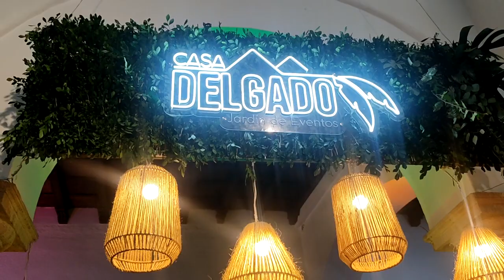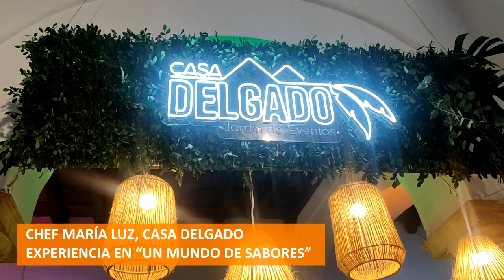𝗟𝗔 “𝗖𝗔𝗦𝗔 𝗗𝗘𝗟𝗚𝗔𝗗𝗢”, 𝗟𝗜𝗗𝗘𝗥𝗔𝗗𝗔 𝗣𝗢𝗥 𝗠𝗔𝗥𝗜́𝗔 𝗟𝗨𝗭 𝗖𝗢𝗥𝗧𝗘𝗭, 𝗖𝗢𝗡𝗤𝗨𝗜𝗦𝗧𝗔 𝗟𝗢𝗦 𝗣𝗔𝗟𝗔𝗗𝗔𝗥𝗘𝗦 𝗘𝗡 '𝗨𝗡 𝗠𝗨𝗡𝗗𝗢 𝗗𝗘 𝗦𝗔𝗕𝗢𝗥𝗘𝗦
La renombrada chef María Luz Cortez cautivó a los comensales en el festival "Un Mundo de Sabores", celebrado el viernes 7 de julio en el majestuoso patio colonial de la facultad de Derecho de la Universidad San Francisco Xavier.

El evento reunió a amantes de la buena comida y la cultura culinaria, brindando a la talentosa chef el escenario perfecto para exhibir su maestría en la cocina.

La Casa Delgado, bajo la dirección de María Luz, presentó con gran éxito una exquisita selección de platos de la gastronomía alemana. Entre los destacados se encontraban el cerdo crocante, las salchichas con chucrut y las papas aromatizadas con hierbas del campo. Cada bocado era una delicia que logró satisfacer incluso a los paladares más exigentes.

La chef María Luz Cortez estuvo acompañada en este importante evento por su invaluable equipo, compuesto por su propia familia. Juntos, honraron el nombre de Casa Delgado y brindaron a los asistentes una experiencia culinaria inolvidable.

Durante el festival, María Luz compartió detalles sobre su emprendimiento culinario con los presentes. Además de su destacada participación en festivales gastronómicos, la chef ha sabido organizar eventos personalizados y de gran envergadura, manteniendo siempre altos estándares de calidad. Desde matrimonios hasta cumpleaños y actividades sociales, María Luz y su equipo se han consolidado como expertos en ofrecer experiencias gastronómicas únicas y memorables.

En cuanto a la oferta culinaria de La Casa Delgado, se destacaron platos típicos como el mondongo, el ckocko de pollo, el picante mixto y los chorizos, entre una amplia variedad de sabores y opciones para satisfacer todos los gustos.

En resumen, la participación de la chef María Luz Cortez y su equipo en el festival "Un Mundo de Sabores" fue un rotundo éxito. Su destacada propuesta gastronómica alemana deleitó a los asistentes, quienes tuvieron la oportunidad de disfrutar de una experiencia culinaria excepcional en el majestuoso entorno de la Universidad San Francisco Xavier.

María Luz y su Casa Delgado se mantienen como referentes indiscutibles en el mundo de la alta cocina.